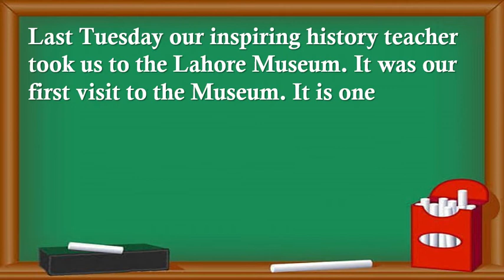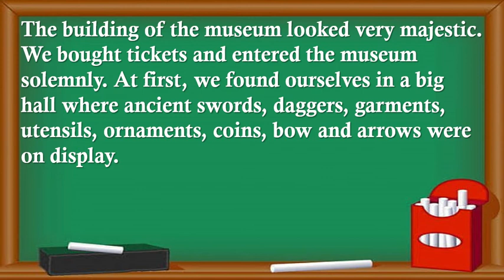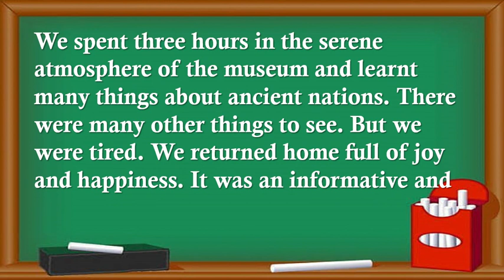Essay A Visit to Museum in English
Essay
A Visit to Museum